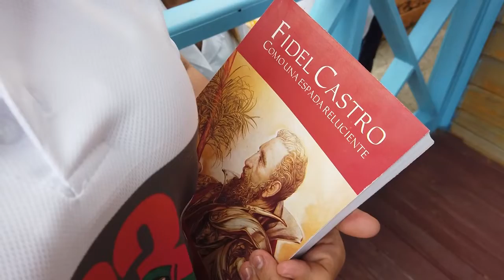Crónica de Fidel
Cómo imaginar que en la apartada geografía de Birán, justo al Oriente de Cuba, la fecha del 13 de agosto de 1926 llegaría a ocupar un lugar tan significativo en los destinos de la Patria.
A partir de ese día a la isla le nació un ser excepcional para todos los tiempos.

Periodistas: Yordanis Rodríguez